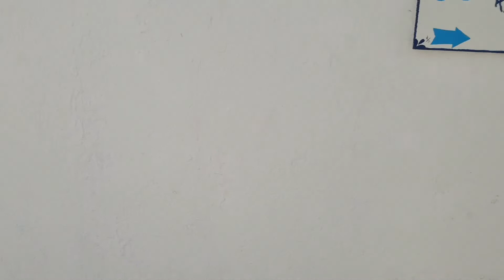Prodomos Village Paros Island